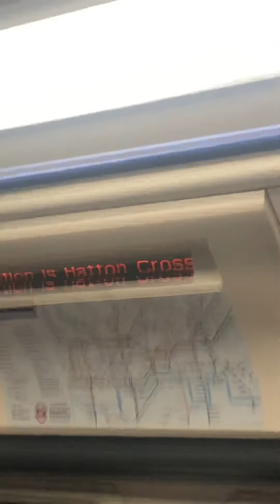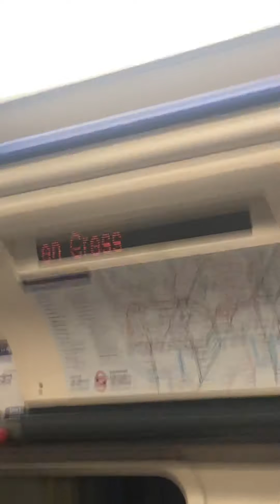Hounslow West to Hatton Cross Piccadilly Line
Hounslow West to Hatton Cross